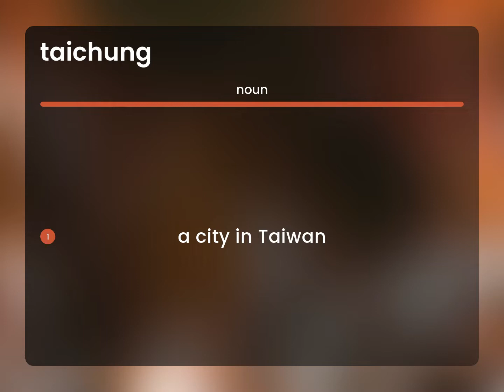Taichung • definition of TAICHUNG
TAICHUNG in the dictionary

Susan Miller (2023, March 4.) What is Taichung?